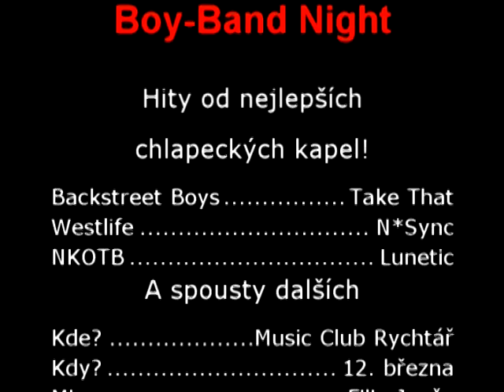Boy Band Night v Prostějově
Další páteční mejdan se chystá na Prostějov! Tentokrát budeme probírat to nejlepší od těch nejlepších chlapeckých kapel BOY-BAND night! Vzpomínáte ještě na East 17, Backstreet Boys, Westlife, Take That, Lunetic, T-Boyz a spoustu dalších? Nezapomeneme ani na současnost muziku na přání! Pokud rádi paříte na nejlepší hity, tak 100% nesmíte chybět v Music Clubu a Restaurantu Rychtář v Prostějově už v pátek 12. března! Startujeme jako obvykle v 21 hodin!